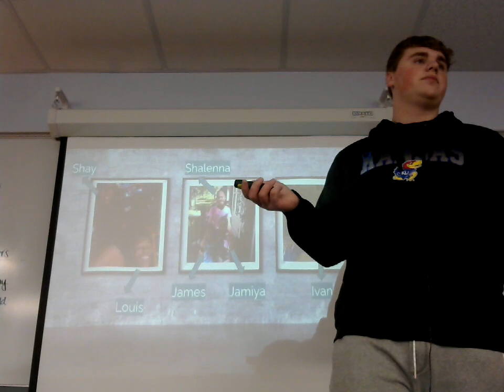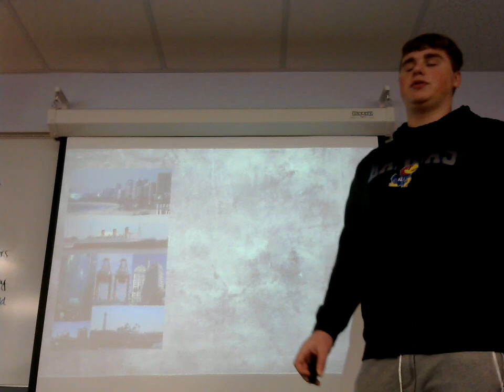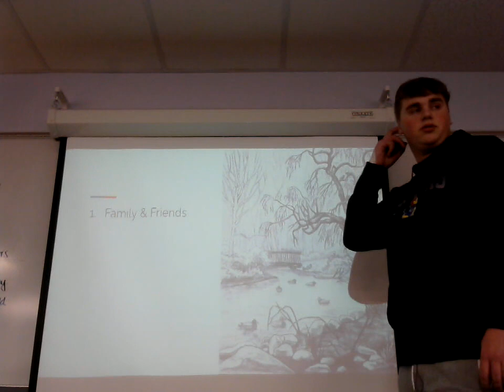Ben Waugh: Peer Introduction (DeShawna Roberson)